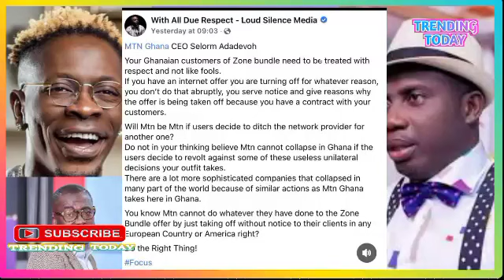Who Do U Think You Are -; Counsellor lutterodt Blast Andy Dosty For...... As Kevin Taylor Reacts